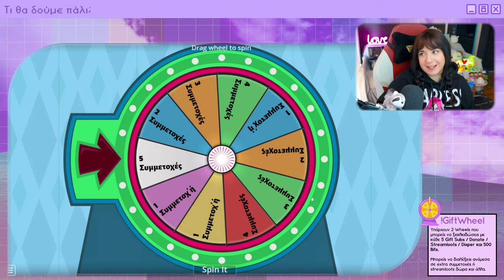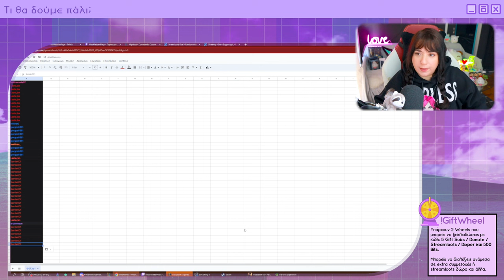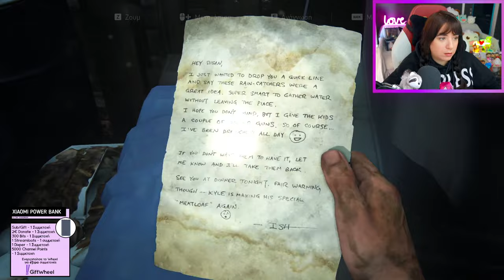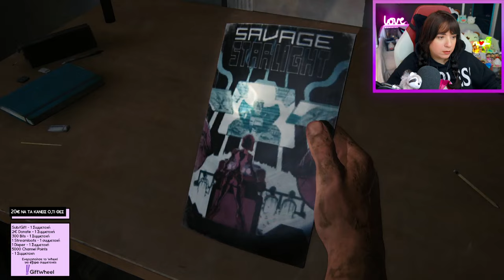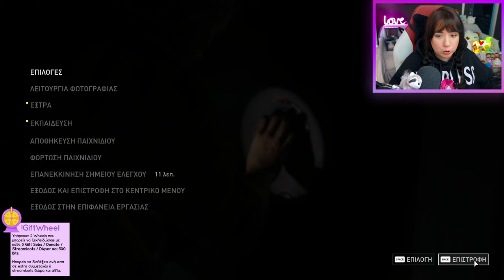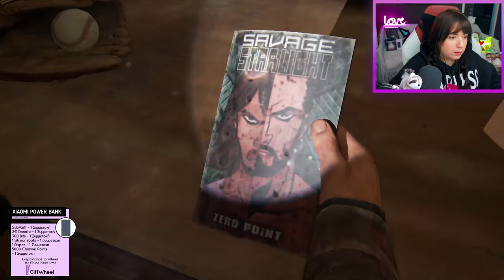The Last of Us: Part I - ΣΤΑ ΕΛΛΗΝΙΚΑ ΤΕΤΑΡΤΟ ΜΕΡΟΣ